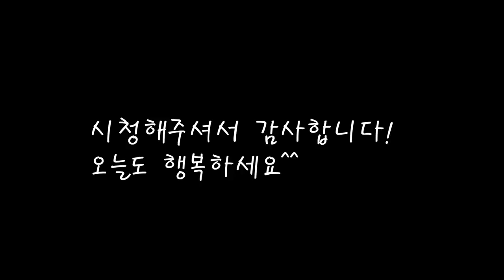시원하고 깔끔한 국물맛은 이렇게 내보세요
호박잎이 맛있는 계절이네요.
특유의 쌉싸름함맛을 한껏 살린 된장국을 끓였어요.
[호박잎 된장국]

*재료
호박잎 410g
물  500ccX5
다시마 1조각 15g
디포리 80g
조선호박 300g
청양고추 2개+1/2개
홍고추 1/2개
된장 190g

*만드는 법
1.냄비에 물을 붓고 다시마와 디포리를 넣어 육수를 끓여준다.(40분간)
2.줄기를 다듬어둔 호박잎을 으깨가며 씻어준다.
3.조선호박도 대충 굵직하게 썰어둔다.
4.육수가 끓면 다시마와 멸치를 건져낸다.
5.된장을 육수에 풀어주고 호박잎과 조선호박,청양고추,홍고추를 넣고 끓인다.
6.20분정도 끓여내면 완성된다.